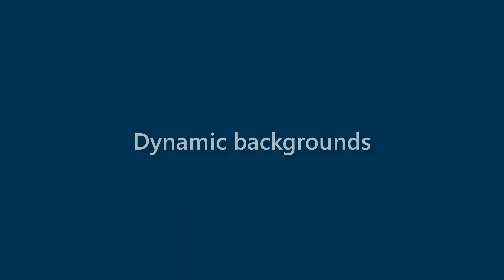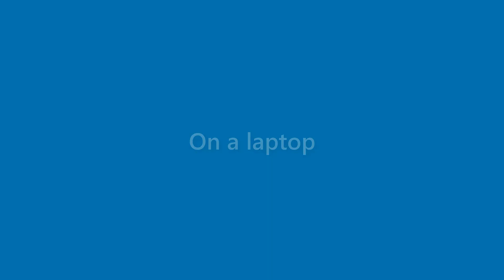Earnest Burnett - appearance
Name Look - Earnest Burnett - appearance. In this video we present "Earnest Burnett" name look and feel in various scenarios.
This video will cover:
How does "Earnest Burnett" look as a personal letterhead?
How does "Earnest Burnett" look on a business card?
How does "Earnest Burnett" look on a computer/laptop screen?
How does "Earnest Burnett" look with different background colors?
How does "Earnest Burnett" look with various fonts?